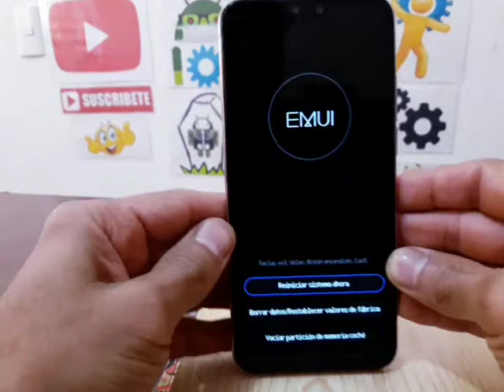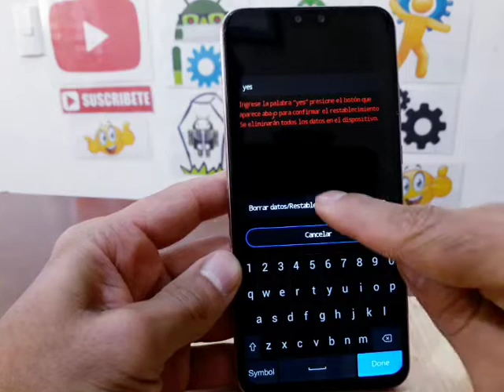HARD RESET HUAWEI Y9 2019 JKM-LX3 QUITA PATRON O CONTRASEÑA Y RESTAURA TU CELULAR